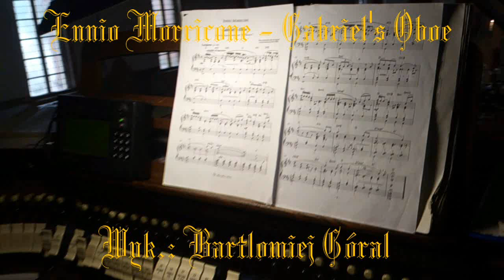Ennio Morricone - Gabriel's Oboe - Kwidzyn Catedral Organ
20.VIII - św. Bernarda (wsp.)
Niedziela u Bartka na Mszy 9.30 - Postcomunio :)
Muzyka Obydwu Morriconów (Ojca i Syna ) - podoba mi się :)
Muzyka Ennio, dla mnie najbardziej - to soundtrack z filmu:
"LA PIOVRA" (Ośmiornica)